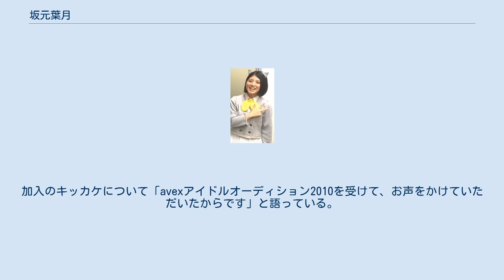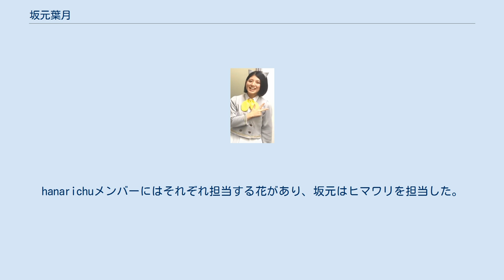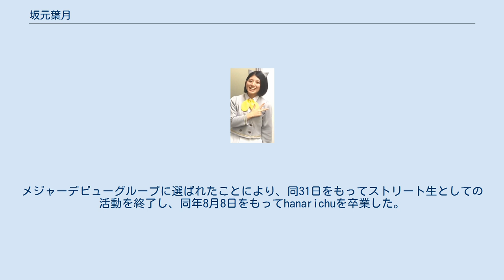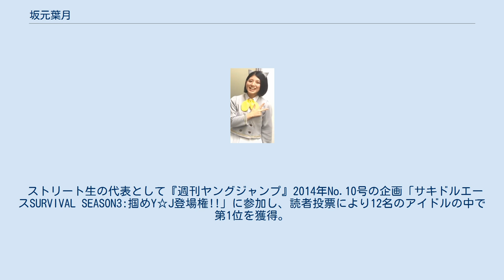坂元葉月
坂元 葉月 （さかもと はづき、1998年9月9日 - ）は、日本の女性アイドル。
わーすたのメンバー。
愛称は、はーちん。
 2010年、『avexアイドルオーディション2010』を受け、3次審査進出するも落選。
しかし2011年10月3日、iDOL Streetのデビュー候補生であるストリート生に2期生追加メンバー（2.5期生）として加入し、同年10月8日に行われた定期公演『iDOL Street 2011 〜キラキラ☆ホリデー』で初お披露目された。
加入のキッカケについて「avexアイドルオーディション2010を受けて、お声をかけていただいたからです」と語っている。
 2012年12月25日、iDOL Street第3弾グループGEMのスターティングメンバーに選ばれたことが発表された。
以降、GEMスターティングメンバーとしての活動とストリート生としての活動を並行して行うこととなる。
だが、2013年6月11日に開催された『SUPER☆GiRLS 生誕3周年記念SP アイドルストリートカーニバル 日本武道館 〜超絶少女たちの挑戦2013〜』のステージ上で発表されたGEMの正式メンバーには選ばれなかった。
 しかし同年8月7日、こんどは「hanaガール」とiDOL Streetがコラボレーションしたアイドルユニットhanarichuのメンバーに選ばれた。
hanarichuメンバーにはそれぞれ担当する花があり、坂元はヒマワリを担当した。
その縁もあって2014年からの約1年半、株式会社サカタのタネが発売するヒマワリ「ビンセント」のイメージガールに起用されている。
 hanarichuの活動とストリート生の活動を並行して行っていたが、2015年3月29日に開催された『iDOL Street ストリート生全校集会 〜2014年度終業式〜』でiDOL Street第4弾グループわーすたのメンバーに選ばれたことが発表された。
メジャーデビューグループに選ばれたことにより、同31日をもってストリート生としての活動を終了し、同年8月8日をもってhanarichuを卒業した。
その後はわーすたメンバーに専念して活動していたが、2021年6月8日、同年12月末をもってわーすたを卒業して芸能界を引退する事を発表した。
 わーすたでのイメージカラーはパステルイエロー、公式ニックネームは「はーちん」。
 ストリート生の代表として『週刊ヤングジャンプ』2014年No.10号の企画「サキドルエースSURVIVAL SEASON3:掴めY☆J登場権!!」に参加し、読者投票により12名のアイドルの中で第1位を獲得。
同誌2014年No.19特大号に「サキドルエースSURVIVAL SEASON3優勝 坂元葉月ご褒美グラビア like a flower」と題されたソロ水着グラビアが掲載された。
 2014年10月25日にサンリオピューロランドで開催された『SUPER☆GiRLS"超絶ハロウィン"〜in Sanrio Puroland』のイベントとして「ミスサンリオピューロランド〜スト生公開オーディション〜」が実施され、客の投票によってグランプリを獲得。
2015年7月からの約2か月間『サンリオピューロランド学生限定割引キャンペーン「学パス」モデル』として広告展開された。
 スペイン語を勉強中で、2020年1月30日にスペイン語技能検定5級に合格。
好きなアーティストは、絢香、WHITE JAM、ゆず。